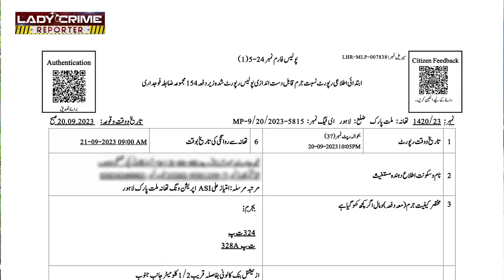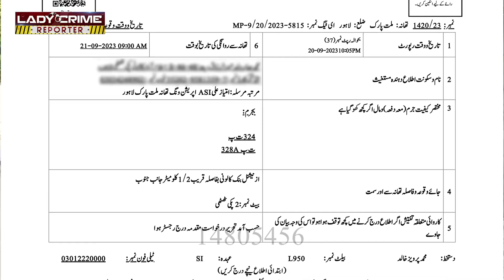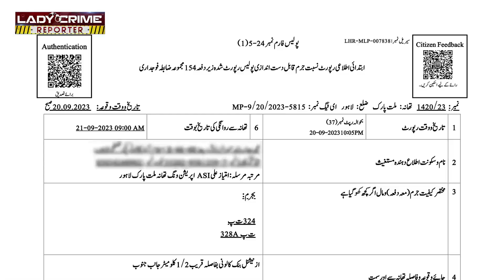Chutti Kiu Ki ? | Madrasay Ky Qari Ny Massom Bachy Ki Jaan Hi Ly Li | Lady Crime Reporter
"Welcome to 'Lady Crime Reporter,' your go-to destination for gripping, thrilling, and investigative storytelling in the world of crime and justice! Join our fearless host as she delves into the darkest corners of society, uncovering intriguing mysteries, true crime cases, and thrilling investigations. With a focus on empowering women in journalism and law enforcement, we shed light on the triumphs and challenges faced by female crime reporters and the impact they make in the pursuit of truth.